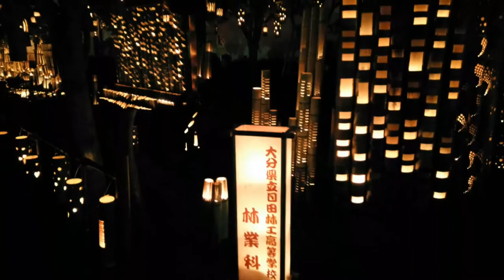第12回 千年あかり 2016 大分県日田市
第12回 千年あかり 2016に行ってきました。
是非、この土日は千年あかりに行きましょう♪

平成28年11月11日(金)・12日(土)・13日(日)
午後４時３０分～午後９時

「千年あかり」見所スポット

千年あかり実行委員会
花月あかり

日田林工高等学校

昭和学園高校
結

日田市咸宜小学校
かんぎのなかま

日田市立桂林小学校
日田じまん

日田市立光岡小学校
日田のすてき

クンチョウ酒造資料館
酒蔵の竹灯り

響流の会
長福寺 万灯会

城町一丁目自治会
相親のともしび

竹のしずく

サッポロビール九州日田工業
SAPPORO ECO キャンドル

玉屋
玉灯り

LaLa-紅の便り
虹の灯り

九州電力 日田営業所
竹リンピック

松月堂
ぐるぐるあそぼ

中城自治会
吊りほたる

妙栄寺

日田商工会議所青年部
一夜秋風

日田信用金庫豆田支店
一期一会

市山亭懐古館
俳句とうろう

永田金物店
竹の送り火

ひょうたん工房日田
ひなランタン

※設置場所は変更になる場合があります。